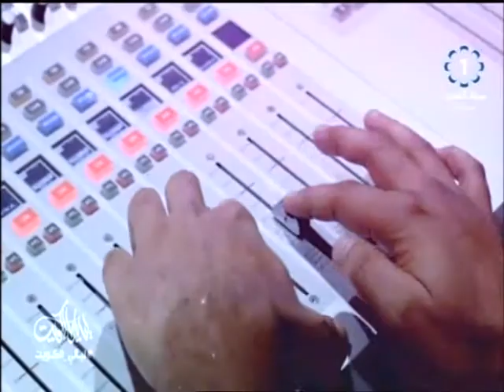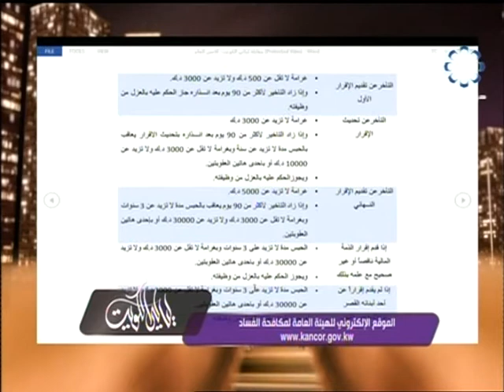برنامج ليالي الكويت 16-11-2015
تلفزيون،الكويت : برنامج ليالي الكويت 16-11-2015 يستضيف وزير الصحة د.علي العبيدي